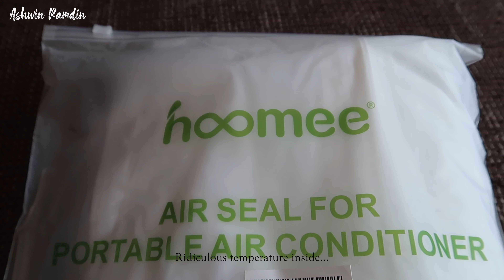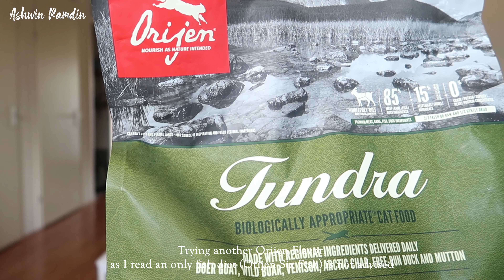RAISING 🅐 RUSSIAN BLUE KITTEN 🅐🅝🅓 SURVIVING 🅐 HEAT WAVE TOGETHER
This video is about me raising a Russian Blue cat/kitten surviving a heat wave together. It was difficult for my Russian Blue cat as running around the house got him quickly heated.

MUSIC
00:00   So Get Ready - Spring Gang
01:58   Take Whatever - Spring Gang

📸  [GEAR]
Canon G7X Mark II
Sony ZV-1
Sony A7C
Samyang 35 mm F1.8
Sony 50 mm F1.8
Samyang 24 mm F2.8
Zeapon Micro 2
JOBY GorillaPod
Sirui p-224s
Manfrotto PIXI EVO 2